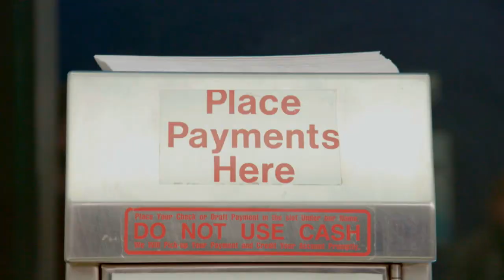Lecrae's Pop-Up Concert | The Rundown With Robin Thede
Lecrae shows up at the bursar's office to perform "Broke."